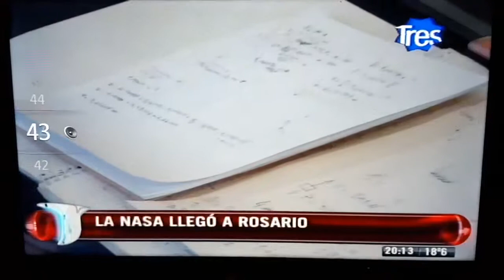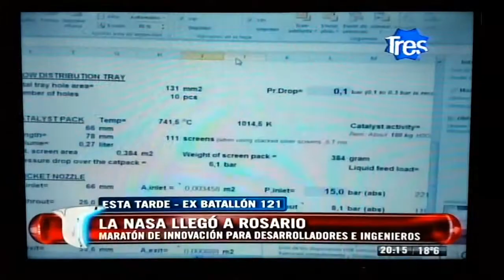Space Apps Rosario - Vicky Lomanto.mp4